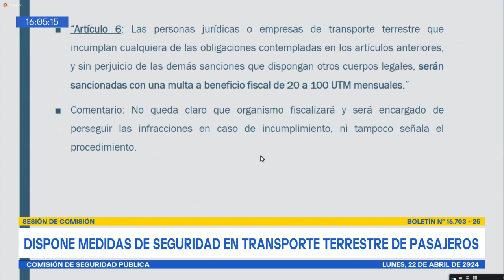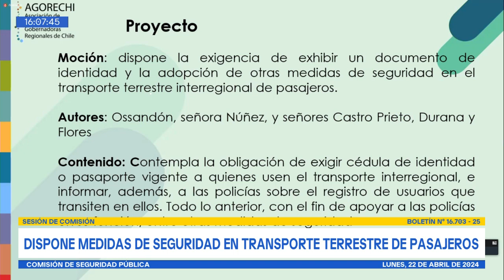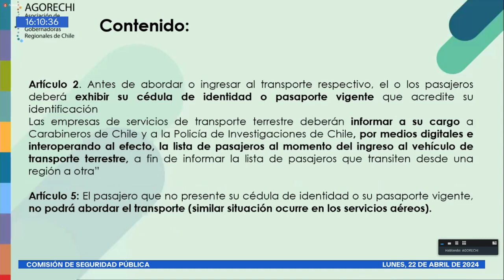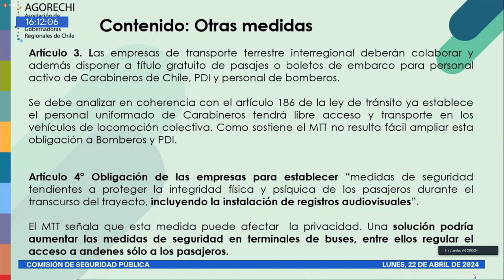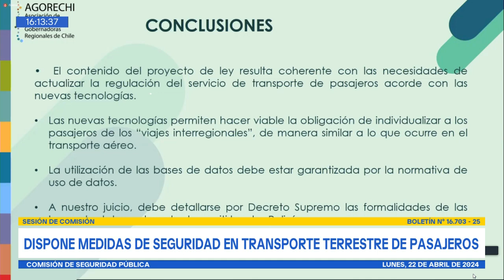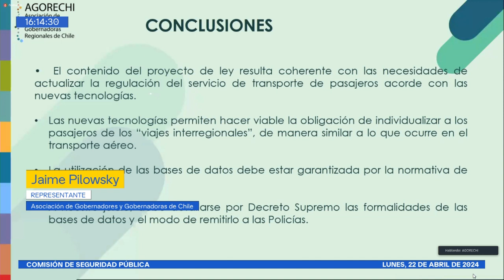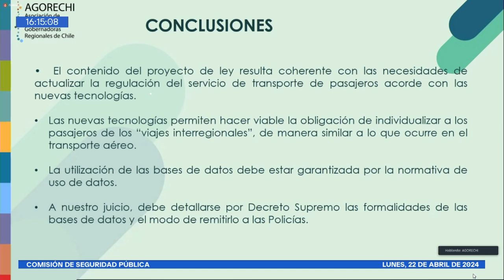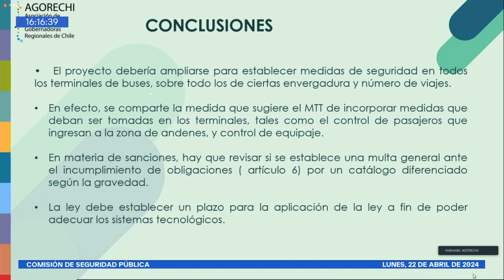Comisión de Seguridad Pública - 22 de Abril 2024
HORARIO: 11:00 a 12:30
MATERIA: 1.- ( Bol.N° 7290-25) Proyecto de ley, en segundo trámite constitucional, que agrava las penas de los delitos de daños en cámaras de televigilancia, vehículos motorizados u otros bienes destinados a implementar planes de seguridad pública.

2.- ( Bol.N° 16587-25) Proyecto de ley, en primer trámite constitucional, iniciado en Moción de los Honorables Senadores señora Provoste y señores Flores, Insulza, Prohens y Velásquez, que modifica el Código Penal, con el objeto de tipificar y sancionar el delito de sustracción de minerales, en los términos que señala.

3.- ( Bol.N° 15525-25) Proyecto de ley, en primer trámite constitucional, iniciado en Moción de los Honorables Senadores señor Velásquez y señora Sepúlveda, que modifica diversos cuerpos legales, con el objeto de tipificar los delitos de robo y hurto de cobre y habilitar el uso de técnicas especiales de investigación para su persecución.